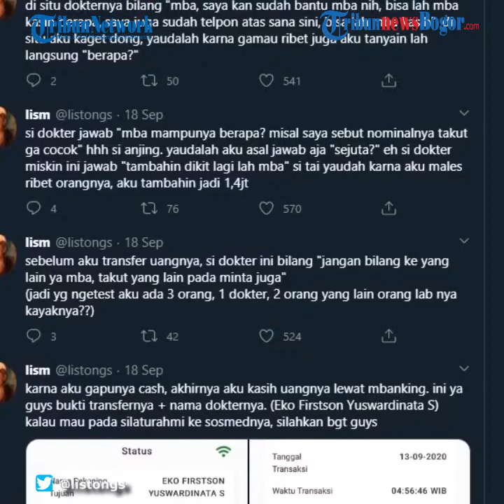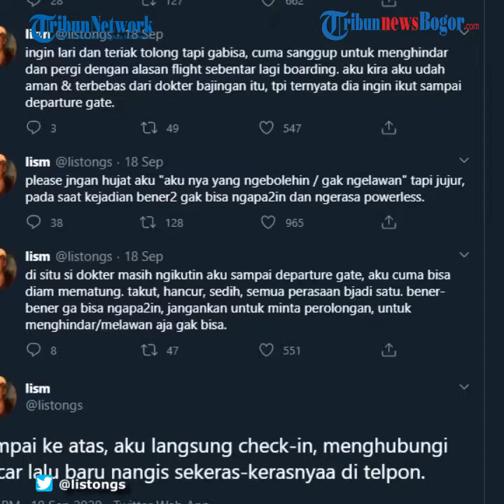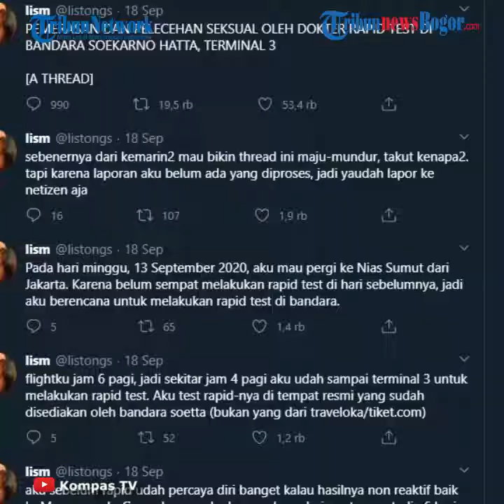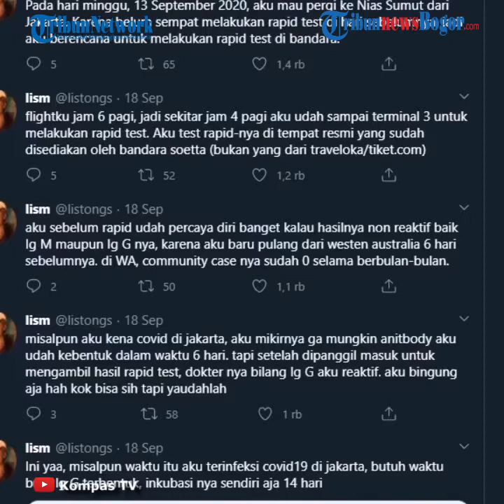Viral Kasus Pelecehan Seksual Modus Rapid Tes oleh Oknum Nakes di Bandara Soetta, Ini Kata Polisi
TRIBUN-VIDEO.COM - Polda Metro Jaya bakal mendatangi langsung ke rumah korban pelecehan dan pemalsuan dokumen rapid test oleh oknum petugas medis.

Rumah korban diketahui berada di Bali.

Kabid Humas Polda Metro Jaya Kombes pol Yusri Yunus mengatakan kedatangan polisi ke rumah korban lantaran yang bersangkutan tak bisa memenuhi pemeriksaan polisi di Jakarta.

Atas dasar itu, polisi akan menggelar sistem jemput bola.

"Kita sudah hubungi minta suruh datang kesini, tidak bisa. Alasannya masih kerja, petugas Polres Bandara akan berangkat ke Bali untuk langsung menjemput," kata Yusri di Polda Metro Jaya, Jakarta, Minggu (20/9/2020).

Menurut Yusri, korban hingga kini belum juga melaporkan kasus tersebut ke pihak kepolisian.

Sebaliknya, pemeriksaan tersebut untuk mengklarifikasi simpang siur kabar adanya aksi tak terpuji yang dilakukan oknum petugas medis.

"Jangan menyebarkan tetapi habis itu sembunyi. Kita jemput bola karena dia sudah menyebarkan kita jemput bola kesana supaya terang benderang perkara ini. Masyarakat tidak beralibi lain, dia tidak ngoceh sembarangan, kita terangkan perkara ini," pungkasnya.

Diberitakan sebelumnya, PT. Kimia Farma Diagnostika ikut turun tangan untuk menelusuri kasus dugaan adanya pemalsuan dokumen rapid test dan pelecehan seksual yang dilakukan oknum petugas medis di Bandara Soetta.

Pihaknya mengaku telah menghubungi LHI, korban pemerasan dan pelecehan seksual yang dilakukan okunumnya di Bandara Soekarno-Hatta tersebut.

Hal ini diungkapkan oleh Dirut PT. Kimia Farma Diagnostika, Adil Fadillah Bulqini.

Ia memastikan akan membawa kasus ini ke jalur hukum.

"PT. Kimia Farma Diagnostika akan membawa peristiwa ini ke ranah hukum atas tindakan oknum tersebut yang diduga melakukan pemalsuan dokumen hasil uji Rapid test, pemerasan dan tindak asusila intimidasi," ujar dia dalam keterangan persnya, Sabtu (19/9/2020).

Hal tersebut dipastikan setelah pihak PT. Kimia Farma Diagnostika melakukan investigasi internal terhadap pelaku.

Namun demikian, Adil belum menjelaskan kapan oknum tersebut akan dilaporkan ke pihak kepolisian.

Kronologi

Saat melakukan pemeriksaan rapid test, hasil pemilik akun @listongs reaktif.

Terduga pelaku yang merupakan oknum dokter itu kemudian menawarkan untuk mengubah hasilnya menjadi non-reaktif.

Hal itu dilakukan agar @listongs bisa tetap pergi dengan pesawat.

Setelah data reaktif diganti, akun @listongs menulis bahwa dokter tersebut meminta imbalan uang.

Sang dokter juga melakukan pelecehan seksual terhadap pemilik akun.

Namun, ia mengaku tidak bisa melawan karena berada di tempat sepi dan waktu masih dini hari.

Selain itu, ia juga mengaku trauma dengan kejadian yang dia alami.

Meski bertempat tinggal di Bali, LHI berniat untuk membuat laporan ke Polres Bandara Soekarno-Hatta atas kejadian tersebut agar tidak ada lagi korban pelecehan di Bandara Soekarno-Hatta.

Dia juga berharap agar wanita yang melakukan perjalanan sendiri untuk tetap berhati-hati dan segera mencari tempat aman apabila mulai ada gelagat mencurigakan dari orang sekitar.

Artikel ini telah tayang di Tribunnews.com dengan judul Polisi Bakal Datangi Rumah Korban Pelecehan Seksual dan Pemalsuan Rapid Test Oknum Dokter,
Editor: Sanusi